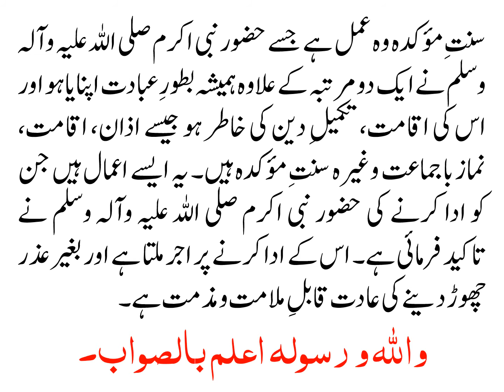سنتِ مؤکدہ سے کیا مراد ہے؟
سنتِ مؤکدہ وہ عمل ہے جسے حضور نبی اکرم صلی اللہ علیہ وآلہ وسلم نے ایک دو مرتبہ کے علاوہ ہمیشہ بطورِ عبادت اپنایا ہو اور اس کی اقامت، تکمیلِ دین کی خاطر ہو جیسے اذان، اقامت، نماز باجماعت وغیرہ سنتِ مؤکدہ ہیں۔ یہ ایسے اعمال ہیں جن کو ادا کرنے کی حضور نبی اکرم صلی اللہ علیہ وآلہ وسلم نے تاکید فرمائی ہے۔ اس کے ادا کرنے پر اجر ملتا ہے اور بغیر عذر چھوڑ دینے کی عادت قابلِ ملامت و مذمت ہے۔